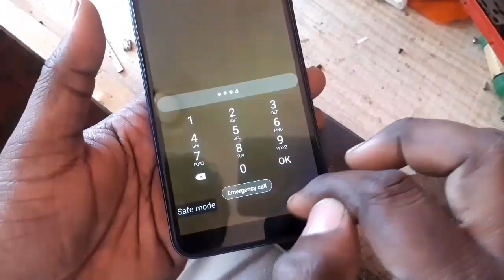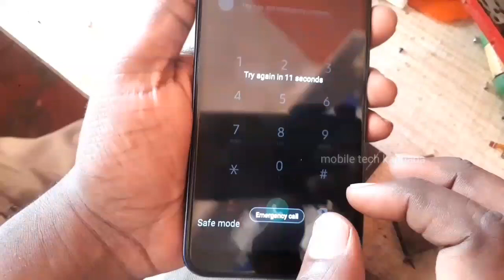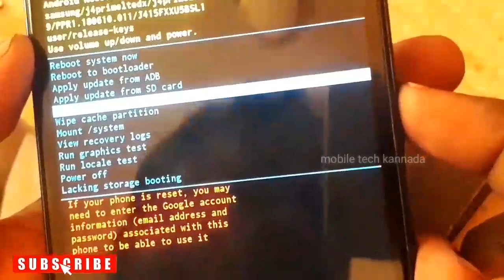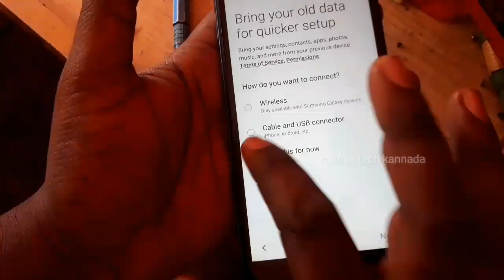SAMSUNG J4 HARD RESET/ Forgot password how open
How to reset forgotten password and easy to remove forgotten password and watch this video